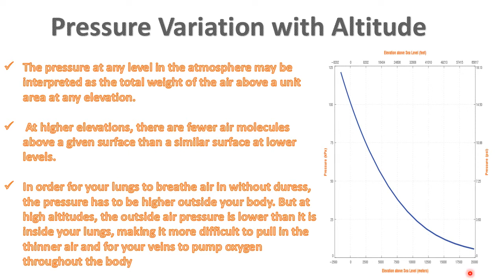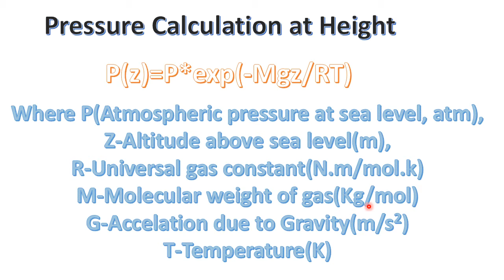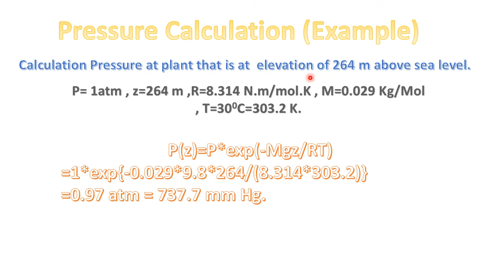Pressure Variation with Altitude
Friends in this lecture i have  told about variation of Pressure with altitude.Main reason behind decrease in pressure.How to calculate the decrease in pressure with altitude explained with an example also.